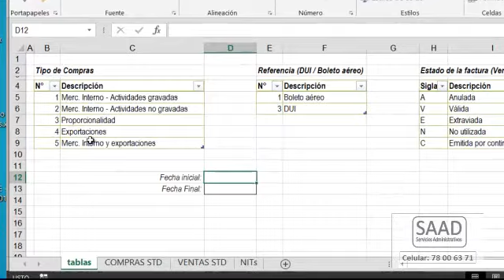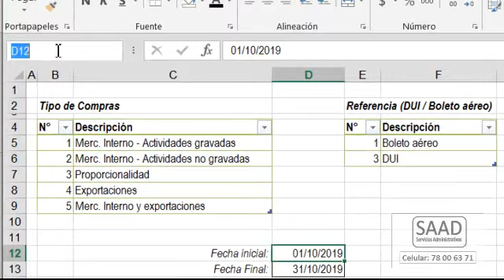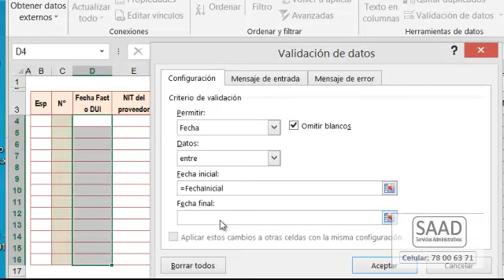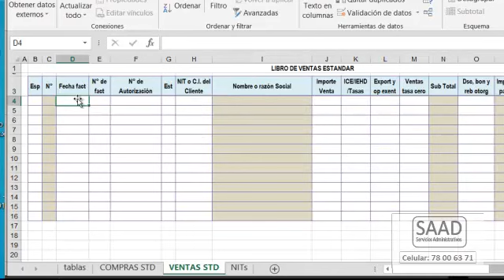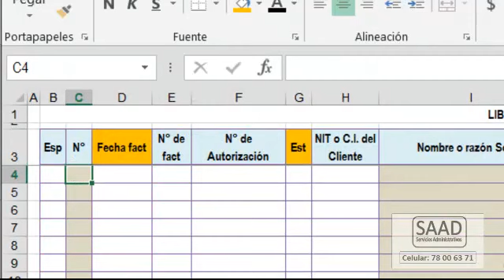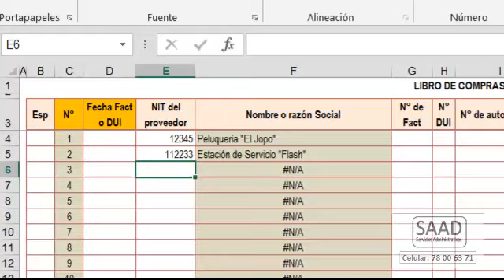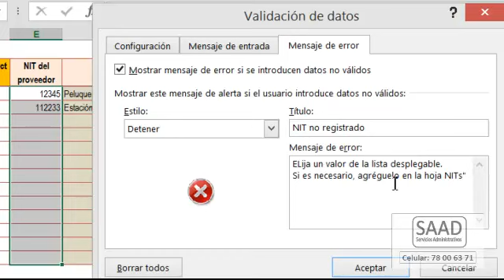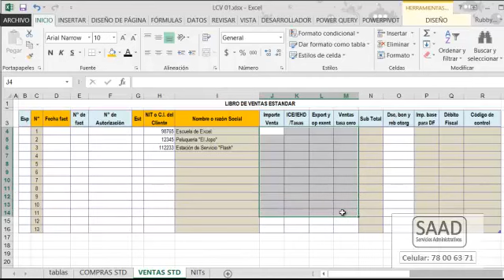Construir un Libro de Compras y Ventas con detección de errores (video 2 de 4)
Segunda entrega de la serie. Te ayudará a evitar errores en el llenado de los Libros IVA.
Saludos desde Santa Cruz de la Sierra, Bolivia!!